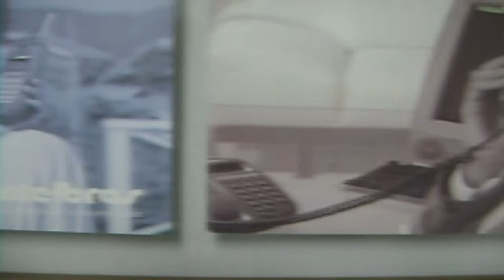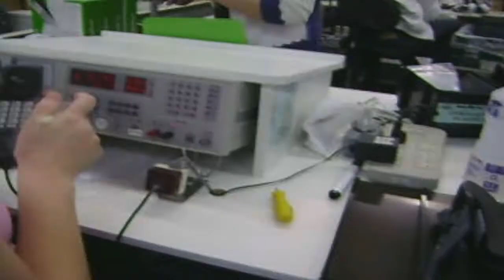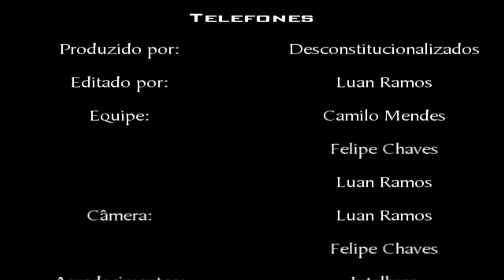Documentário Sobre o Telefone - Intelbras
2ª Tarefa do Desafio do Conhecimento.
Descrever todo o processo de um produto do segmento industrial escolhido, no nosso caso foi o segmento Tecnológico.
Toda a produção do telefone, desde a matéria-prima até o embalamento Final.